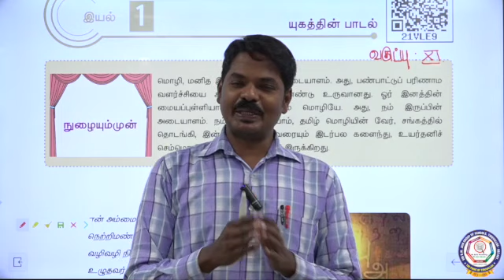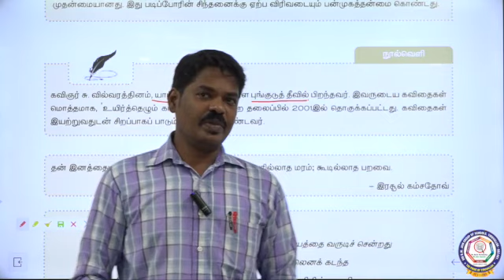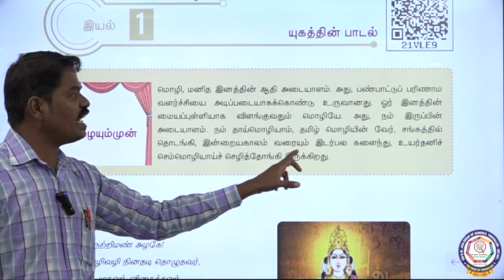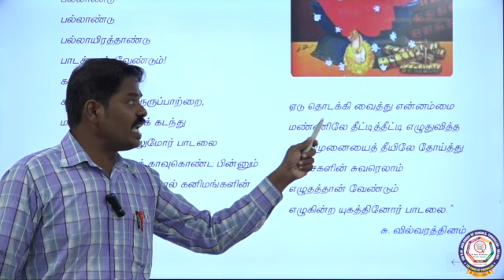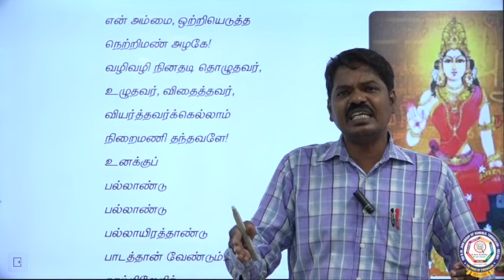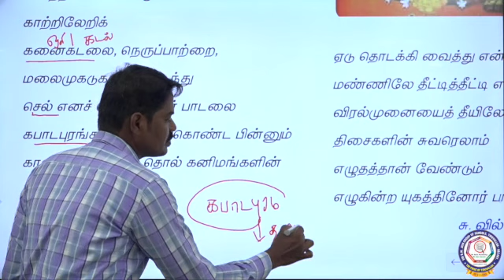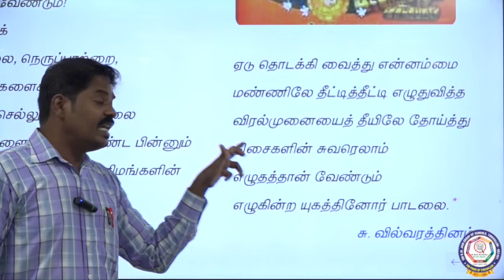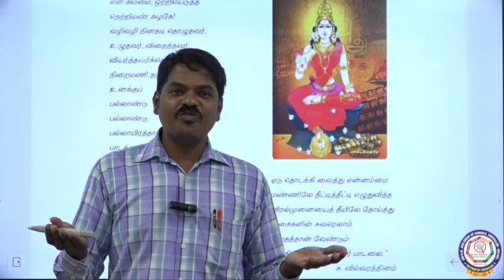XI - தமிழ்- த,நா சமச்சீர்- செய்யுள் -யுகத்தின் பாடல்